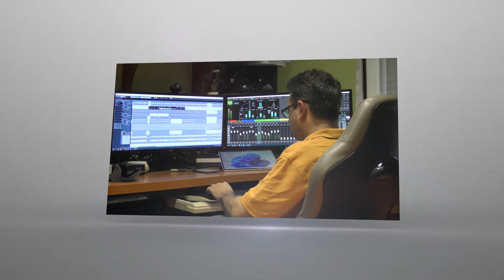Call me Maybe